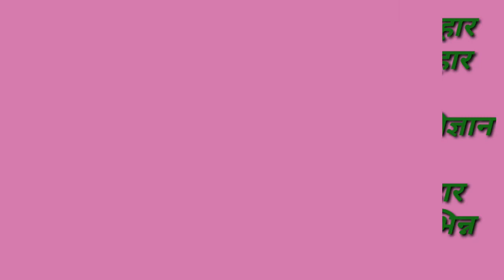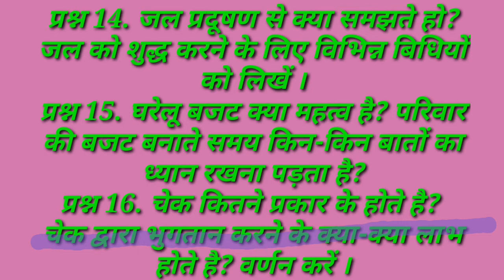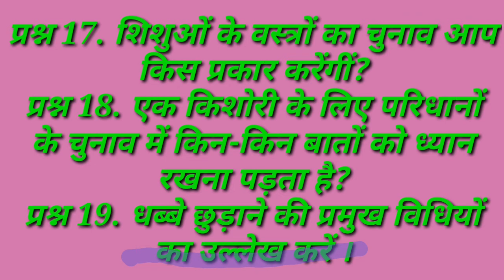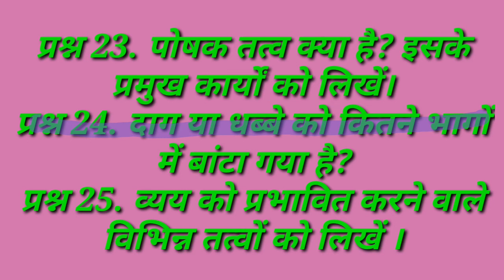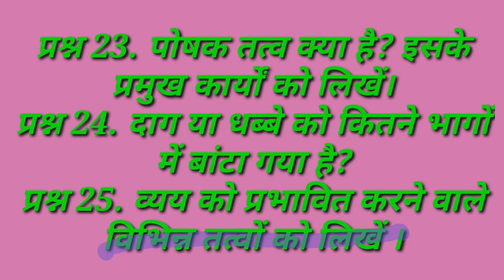Intermediate HOME SCIENCE Guess Questions set परीक्षा में निश्चित आएगा